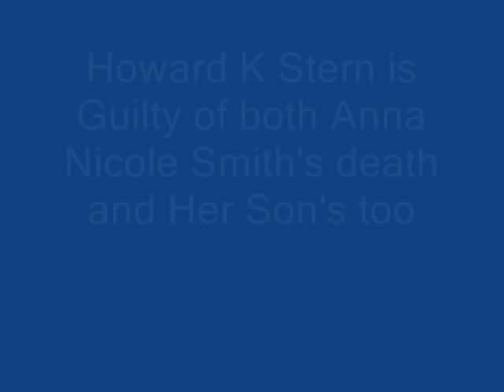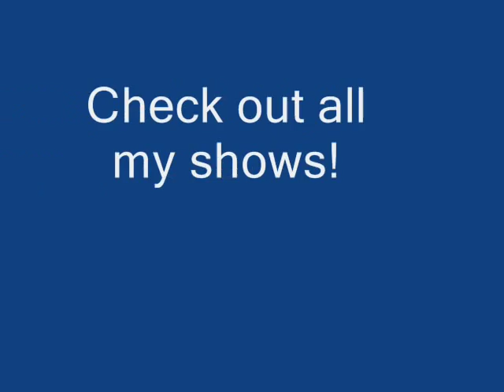Howard K. Stern is responsible for Anna Nicole Smith's death and her son's as well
Should Howard K. Stern go to jail for Murder?